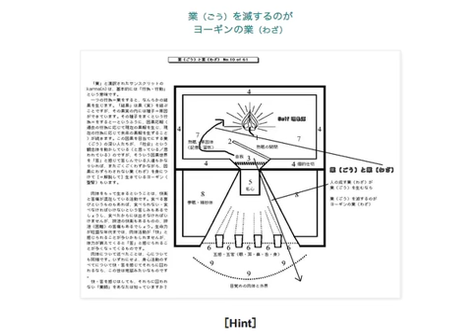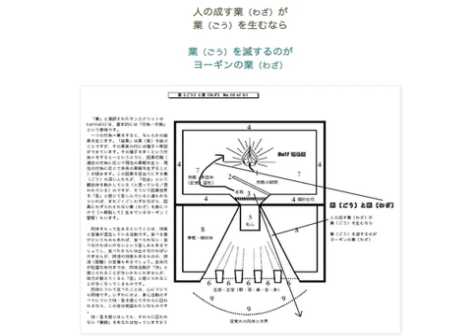業（ごう）と業（わざ）